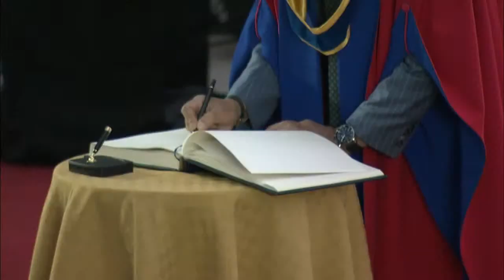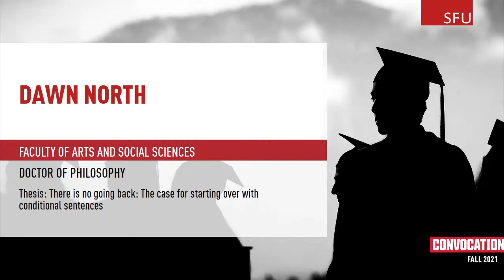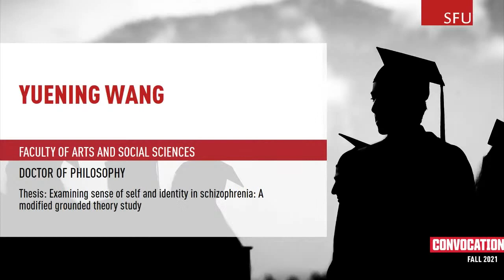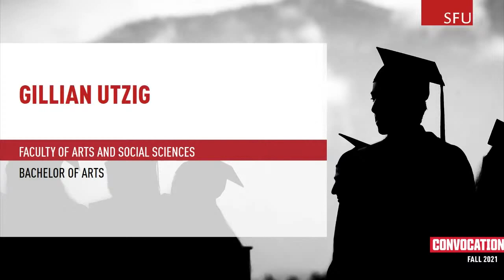SFU Fall 2021 Convocation Ceremony B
Celebrate your graduation at one of eight convocation ceremonies held by Simon Fraser University this fall. If you or your friends and family are unable to attend in-person, we invite you to join in this virtual celebration of your academic achievements. The SFU Fall 2021 Convocation will be hosted by Chancellor Tamara Vrooman and President Joy Johnson. Ceremony B is for Applied Legal Studies, Criminology, and Psychology in the Faculty of Arts and Social Sciences.